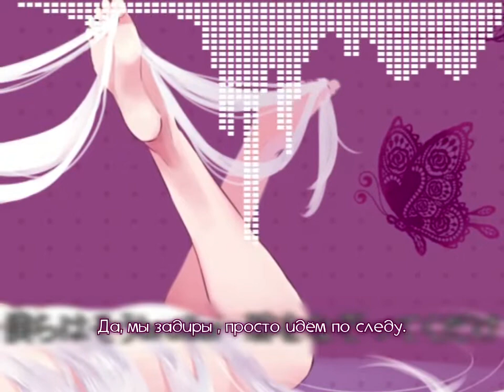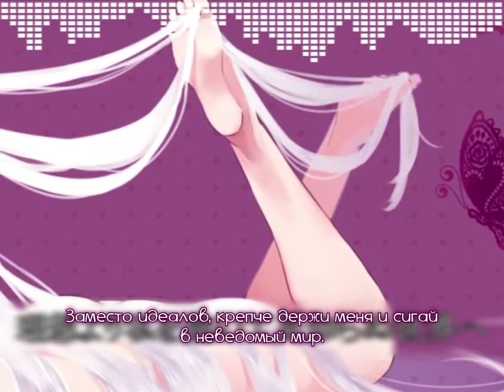Sukone Tei - Rotten Boyfriend (rus sub)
KitKat (music, lyrics)
Soukaikei (illust)